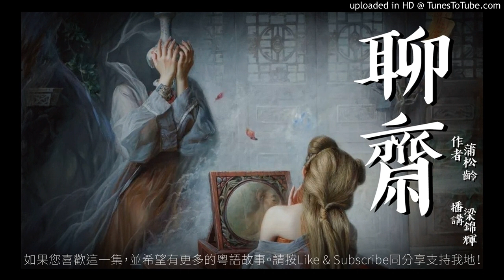蒲松齡 - 聊齋 01 [粵語]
「蒲松齡-聊齋」全集播放清單